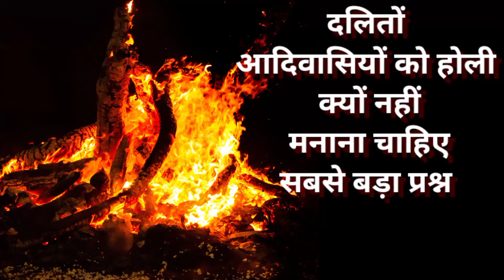दलितों आदिवासियों को होली क्यों नहीं माननी चाहिए सबसे बड़ा प्रश्न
why is Holi not celebrated?
who was Holika?
Holika kaun thi?
होलिका कौन थी?